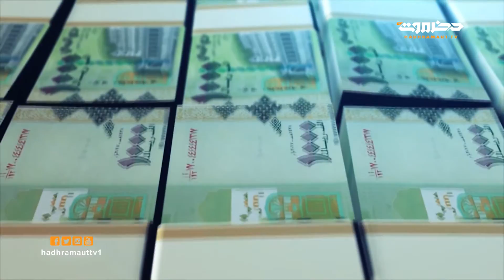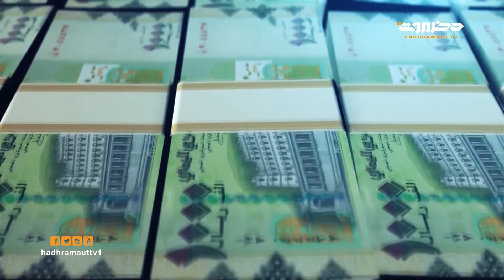حيا بالمليون | الحلقة 10